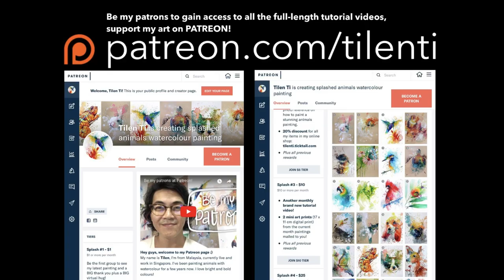Tutorial video #57 - BUTTERFLY the painting process (timelapse)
For this tutorial video, I’ll be explaining step by step how to paint a butterfly , enjoy the painting process! 😉

"BUTTERFLY”
Watercolor on cold pressed paper
19 x 27 cm
2020